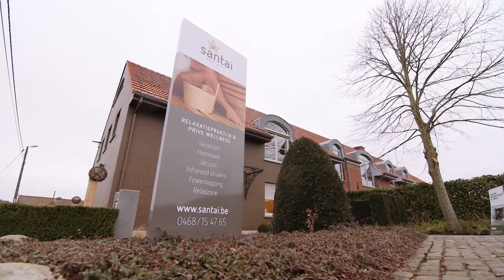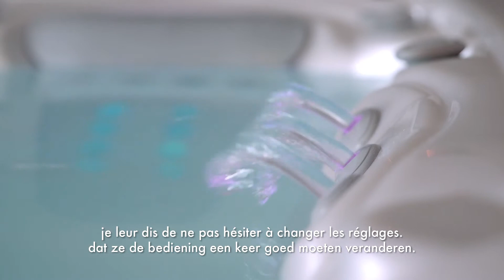HotSpring "Echte mensen, echte verhalen" Wolvertem met ondertiteling